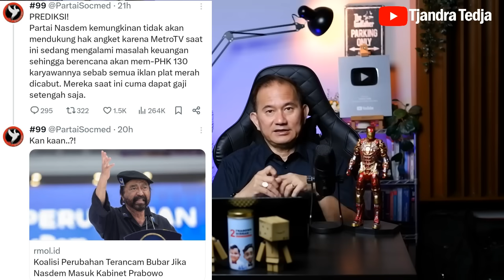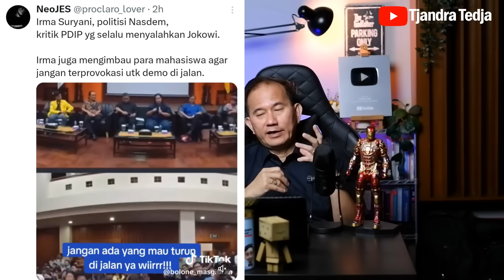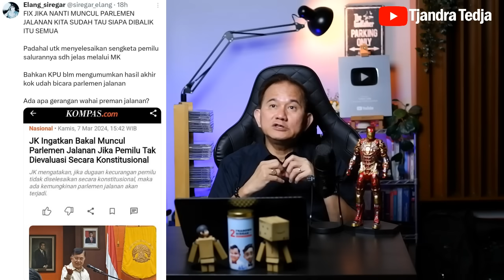Dana Kampanye Ganjar-Mahfud Menguap? | JK Mau Danai Pembuatan Dirty Vote 2?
Ternyata, dana kampanye Ganjar-Mahfud adalah yang terbesar dari semua paslon yang ada. Ironisnya, hanya membawa mereka ke 16% saja.

Menurut pengamat politik Universitas Al Azhar, Ujang Komarudin, dana kampanye besar itu kemungkinan besar dinikmati TPN Ganjar Mahfud itu sendiri, alias menguap.

Lalu, bagaimana dengan JK yang kemungkinan akan mendanai pembuatan film "Dirty Vote" jilid 2?